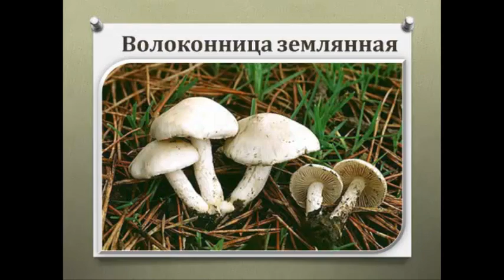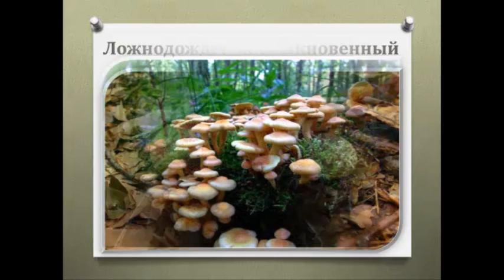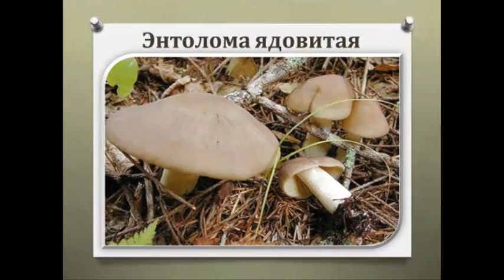Ядовитые грибы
ОСТОРОЖНО! Ядовитые грибы
00:07 Белая поганка
00:13 Белый мухомор
00:18 Бледная поганка
00:23 Волоконница землянная
00:28 Волоконница патуйяра
00:33 Галерина окаймленная
00:38 Говорушка беловатая
00:43 Желчный гриб, Горчак
00:48 Лепиота каштановая
00:53 Лисичка ложная
00:58 Ложнодождевик обыкновенный
01:04 Ложноопенок серно-желтый
01:09 Ложный валуй
01:14 Мухомор виттадини
01:19 Мухомор королевский
01:24 Мухомор красный
01:29 Мухомор пантерный
01:34 Мухомор серый
01:40 Паутинник горный
01:45 Перечный гриб
01:50 Розовопластинник ядовитый
01:55 Рядовка ядовитая
02:00 Сатанинский гриб
02:05 Свинушка тонкая
02:10 Чешуйница гребенчатая
02:16 Шампиньон желтокожий
02:20 Шампиньон рыжеющий
02:25 Энтолома ядовитая